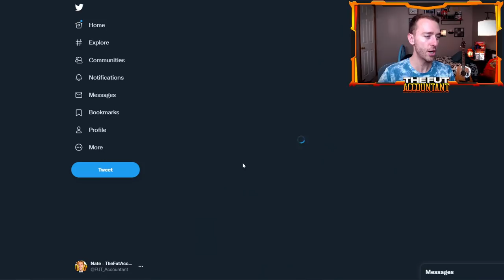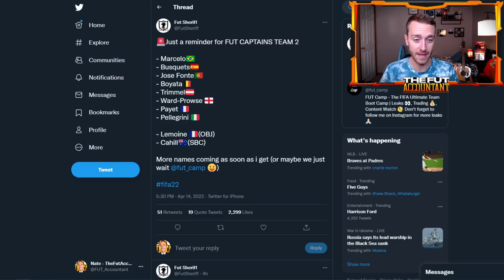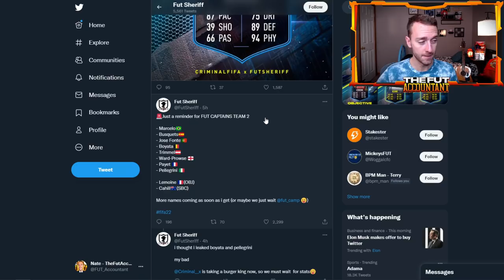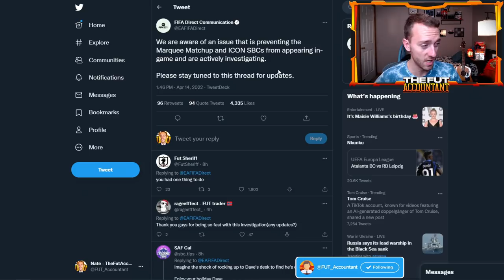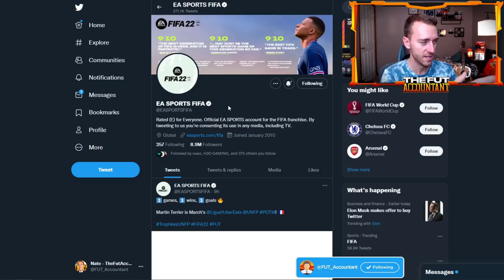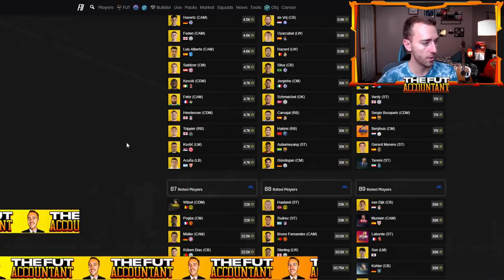FUT CAPTAINS 2 IS HERE! TOTS VOTING DATE ANNOUNCED! FIFA 22 Ultimate Team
FUT Captains Team 2 is HERE! And so is the official date for Team of the Season (TOTS) Voting!